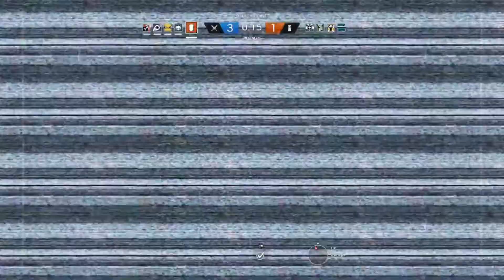Rainbow Six Siege Club House With Friends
This video will contain me and friends messing about on the map Clubhouse I know i have bad aim but hey it's just a game you improve the more you play it, So i hope you enjoy the video with our funny and some times dark humour and if your new subscriber to them.

PSN Gamer Tag: XxRyanjakes1xX